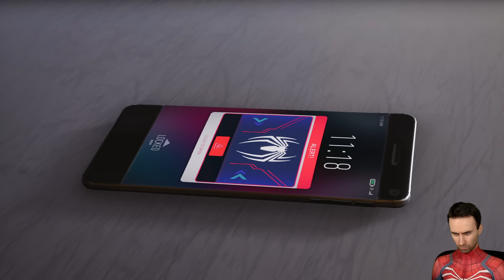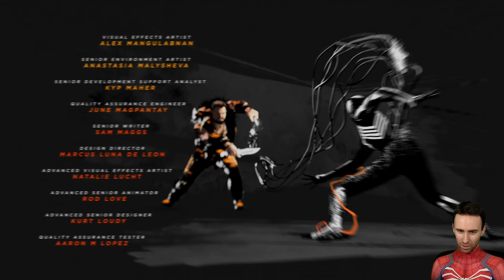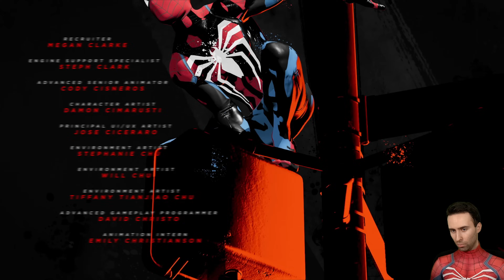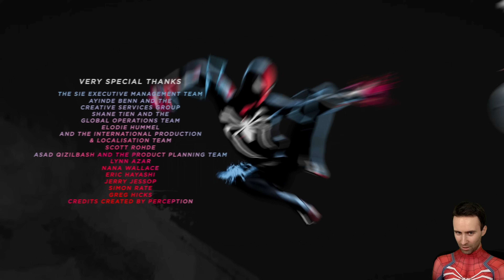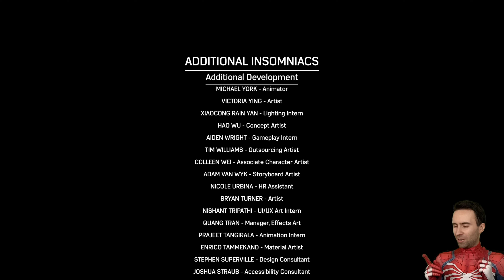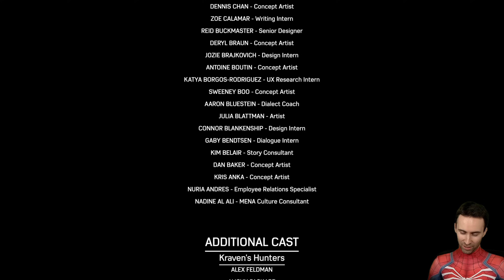SPIDER-MAN 2 PL 🕷️ Odc. 35 🕷️ KONIEC GRY! ZAKOŃCZENIE 100% + OPINIA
Gramy w Spider-Man 2 na PS5 4K 60 FPS.
Gra Spider-Man 2 posiada polski dubbing.

Seria odcinków Zagrajmy w Spider-Man 2 PL jest to gameplay po polsku (Gameplay PL) z gry Spider-Man 2. W serii przedstawiona zostanie cała gra i zakończenie Spider-Man 2. Podczas napisów końcowych pojawi się recenzja Spider-Man 2.

Obecnie oglądasz: SPIDER-MAN 2 PL 🕷️ Odc. 35 🕷️ KONIEC GRY! ZAKOŃCZENIE 100% + OPINIA

00:00 - Spider-Man 2 Zakończenie
9:50 - Spider-Man 2 Napisy Końcowe i Opinia
15:00 - Spider-Man 2 Scena Po Napisach
16:30 - Spider-Man 2 Napisy Końcowe 2
17:38 - Spider-Man 2 Scena Po Napisach 2
20:20 - Spider-Man 2 Zakończenie 100%
28:05 - Spider-Man 2 Wszystkie Stroje
30:40 - Spider-Man 2 Podsumowanie

Spider-Man 2 PL (Marvel's Spider-Man 2)
Druga odsłona przebojowej serii Insomniac Games przedstawiającej przygody Spider-Mana. Gra została stworzona z myślą o PlayStation 5. Podczas przygody gracze wcielą się zarówno w Petera Parkera, jak i Milesa Moralesa.